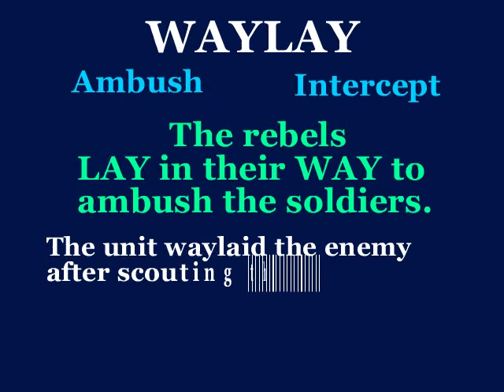waylay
This video will define waylay, use it in a sentence, and show a mnemonic device which makes easier to remember.